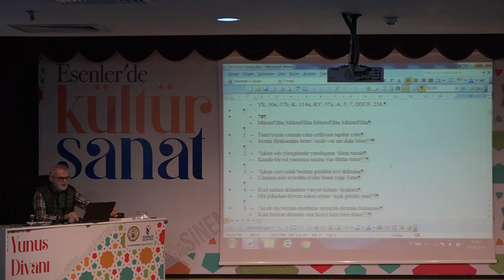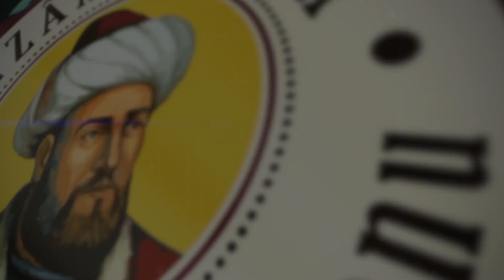Yunus Divanı - Mustafa Tatçı [14.04.2018]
Esenler Belediyesi Nizamülmülk Kültür Sanat Sezonu Etkinlikleri 2018